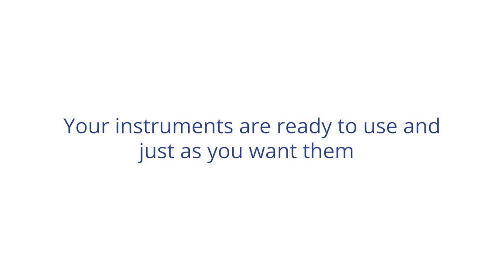Cambio de instrumentos en unidades dentales Planmeca Compact i